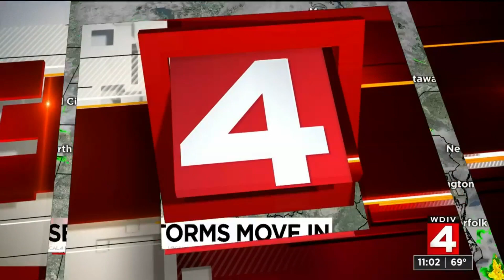Metro Detroit weather: Severe thunderstorm alerts for all of Southeast Michigan, June 20, 2021, ...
The National Weather Service has issued a thunderstorm warning for Oakland County until 11:30 p.m. and Lenawee until 11:45 p.m., and thunderstorm watches for Genesee, Lapeer, Lenawee, Livingston, Macomb, Monroe, Oakland, St. Clair, Washtenaw and Wayne counties until 1 a.m.